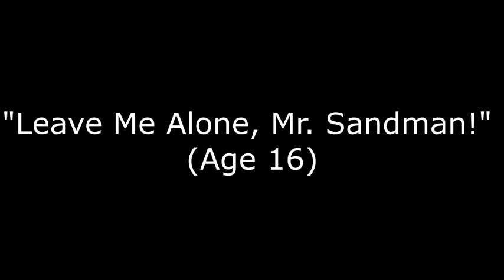"Leave Me Alone, Mr. Sandman!" (Age 16)